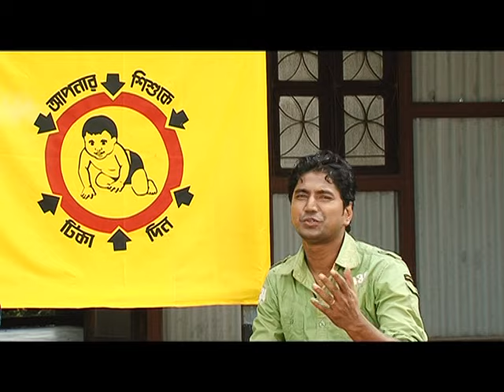Music Video Vitamin A song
Effect of night blindness